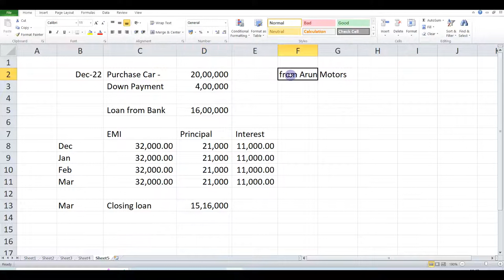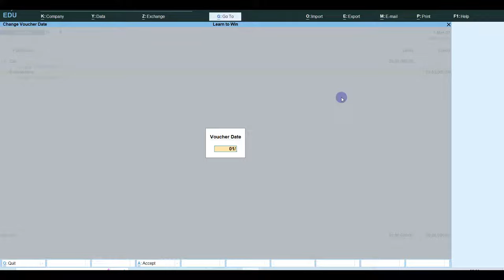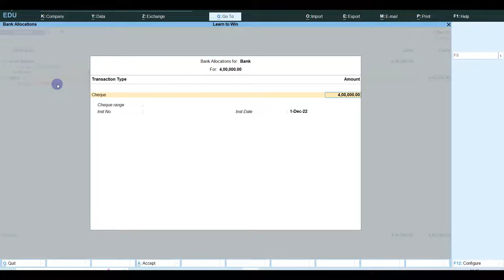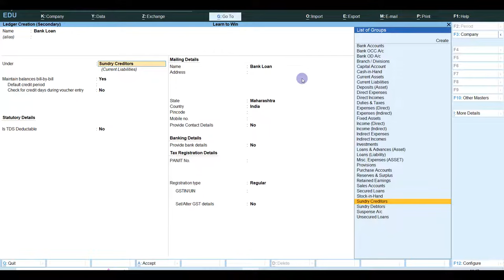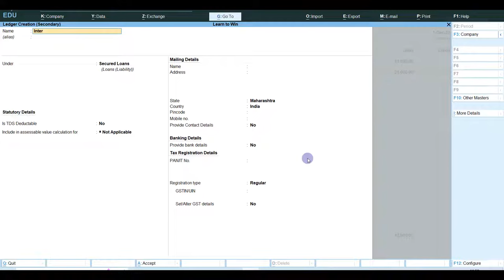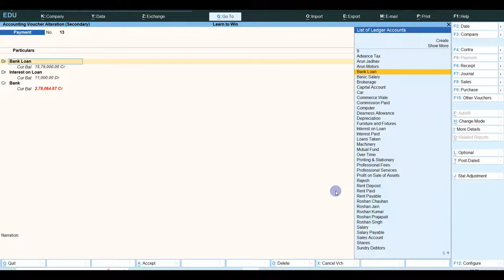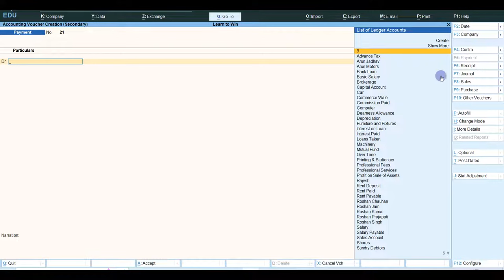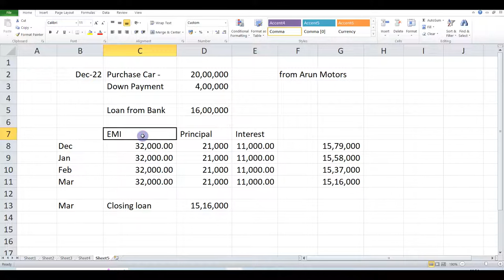Loan Entry in Tally Prime | Loan Taken, Repayment, Principal and Interest Recording in Tally Prime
Learn To Win
Learntowin
Satyaprakash Prajapati